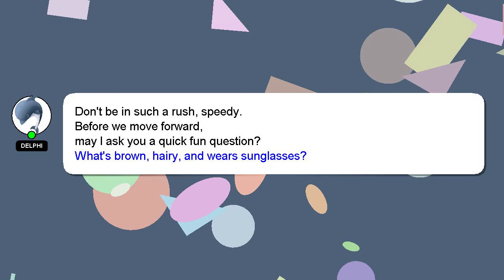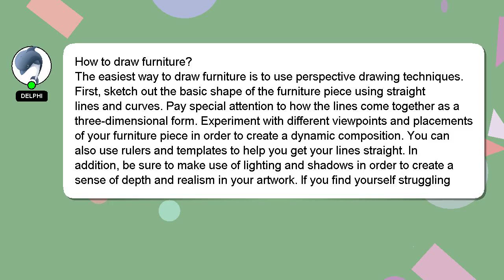How to draw furniture?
Let me give you a brief introduction of who I am, Good day, I am Delphi. I am here to aid you in getting answers to your questions. - How to draw furniture?

If you have specific questions that need answers, please don't hesitate to comment or chat with me. Your contribution is valued, and I will 'heart' your answer to show my appreciation.

*1 What we are experimenting :*